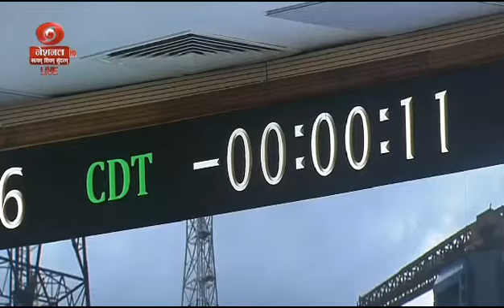likes subscribe share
Video from BHAGYASHREE KHANKE